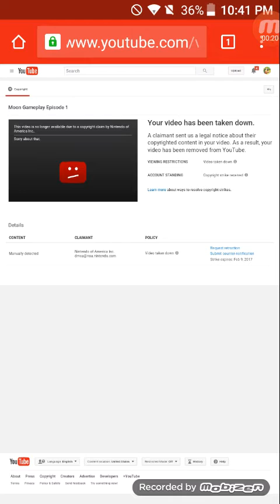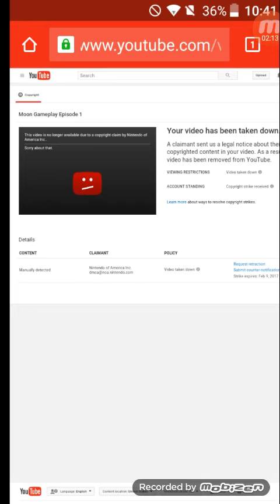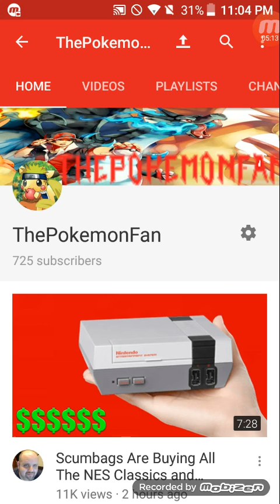Guy's We Need To Talk Very Important Update Video(All Subscribers Watch)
This is a very important update about my Recent gameplays on my channel all subscribers please watch